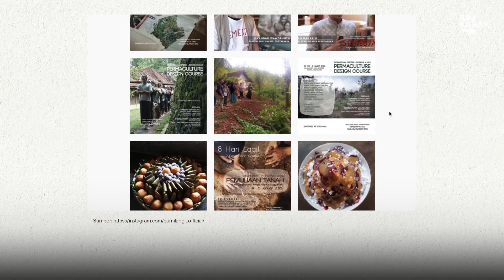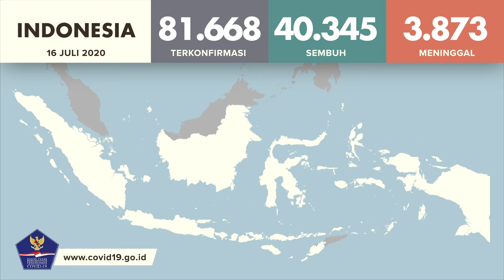'Urban Gardening' Bersama Krisna Bumi Langit | APA KABAR BALI?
Inisiatif Kebun Kota (Urban Garden) merupakan bagian dari projek Tanggap Darurat COVID-19 Kopernik untuk mendukung penghidupan masyarakat yang terdampak oleh pandemi. Di episode "Apa Kabar Bali?" hari ini, @robinavicula berdiskusi dengan Krisna dari @bumilangit.official mengenai @kebunberdaya - sebuah kebun kota untuk masyarakat Bali.

Terima kasih banyak kepada @balilive @alamsanti @amandaricovid19 @shaundabrown_ @victorienjoy atas dukungan yang sangat besar terhadap inisiatif ini.

The Urban Gardens Initiative is part of Kopernik’s COVID-19 Emergency Response initiative to provide livelihoods support to communities affected by the pandemic. In today's episode of "Apa Kabar Bali?" @robinavicula chats with Krisna from @bumilangit.official about @kebunberdaya - urban gardens for families in Bali.

A huge thank you to @balilive @alamsanti @amandaricovid19 @shaundabrown_ @victorienjoy for their incredible support towards this initiative.